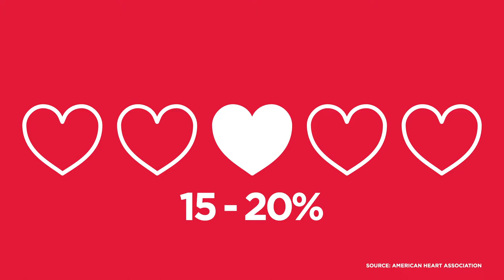How an Irregular Heartbeat Puts You at Risk for Stroke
If you have a condition that causes an irregular heartbeat, you may be at greater risk of having a stroke. Here's why.

Learn more about University of Maryland Charles Regional Medical Center, a primary stroke center located in La Plata, MD